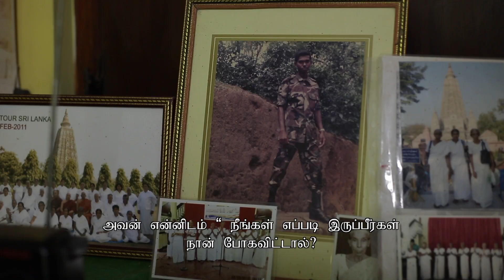ஒரு போரில் யாரும் வெற்றி பெற முடியாது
அத்துரலிய, மாத்தறையில் இருந்து வந்த ஒரு தாயார் தனது கதையை பகிர்ந்துகொள்கிறார்: எதிர்கால மோதல்களைத் தடுப்பதில் போர் மற்றும் அவளுடைய கருத்துக்களை இழக்கும் தன் மகனின் இழப்பு